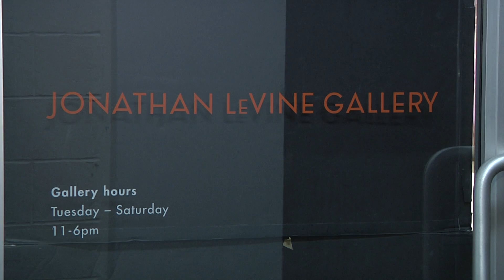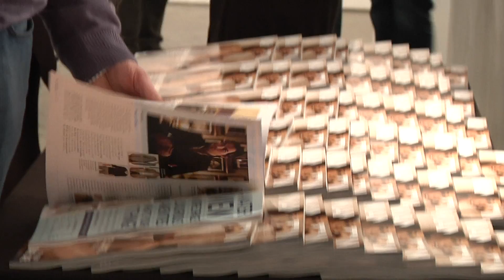Jonathan Levine Gallery Event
Manhattan magazine, The Supper Club NYC, Jonathan LeVine Gallery and Louisa St. Pierre gave guests an exclusive preview of Gary Baseman, Andy Kehoe and Jim Houser at the Jonathan LeVine Gallery.